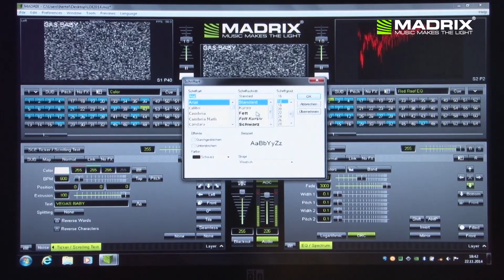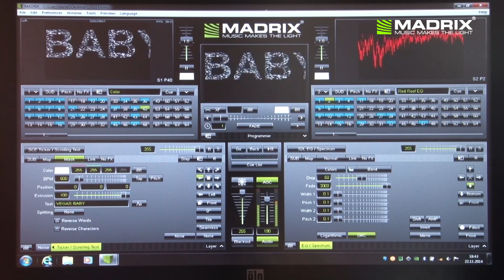MADRIX 3.3 and MADRIX LUNA 4/8/16 @ LDI show 2014